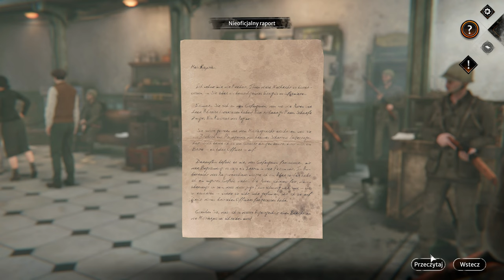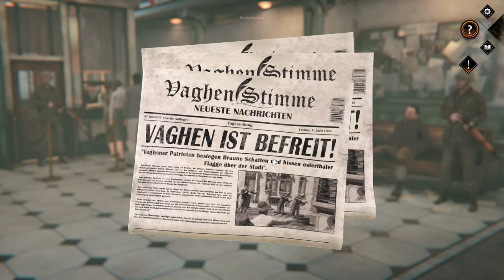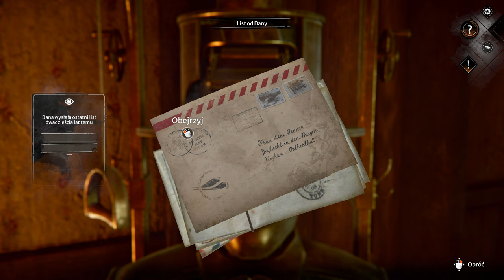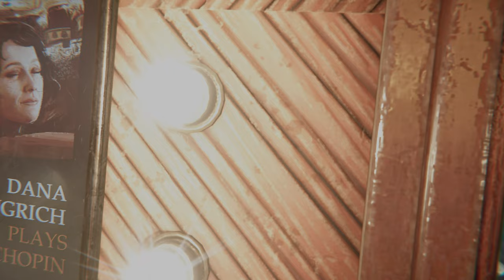Syberia The World Before - 19